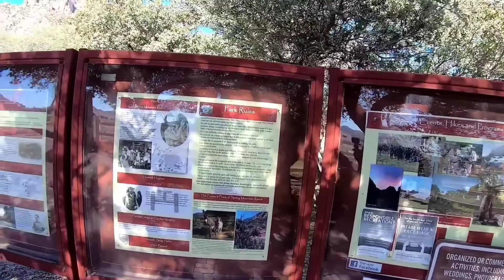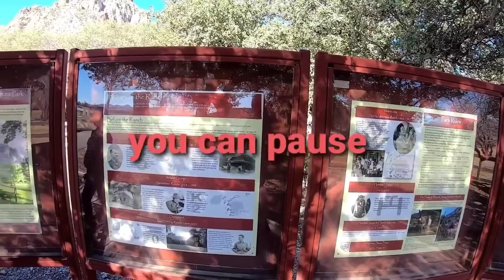Hikng With The Wife At Spring Mountain State Park(Pt 1)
Taking a hike with my wife on a beautiful day at Spring Mountain State Park Nevada.